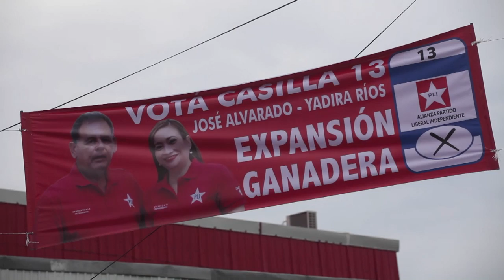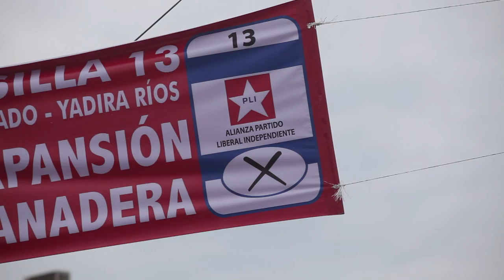Pareja presidencial se perfila para éxito electoral en Nicaragua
Las encuestas indican que la pareja presidencial nicaragüense, el presidente Daniel Ortega y su esposa Rosario Murillo, resultarán ganadores de las elecciones del domingo que, casi con seguridad, podrían otorgar a Ortega su cuarto mandato y a Murillo el primero como vicepresidenta.